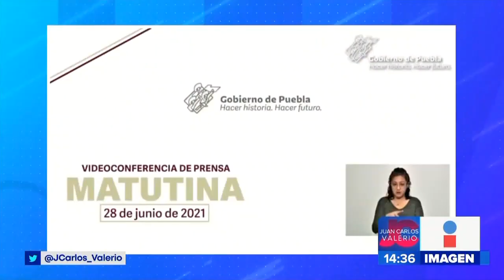Polémica vacuna CANSINO || Noticias con Juan Carlos Valerio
Continúa la polémica con la vacuna Cansino que fue aplicada a los docentes mexicanos.